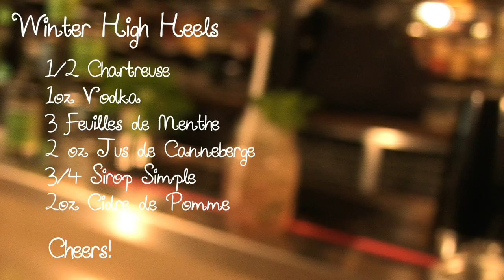Maxime Claveau - Winter High Heels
Cocktail à base de Chartreuse , créé par Maxime Claveau. La Distillerie - L'Alambic No 4, Automne 2012

Ingrédients

1/2 oz Chartreuse
1 oz Vodka
3 Feuilles de Menthe
2 oz Jus de Canneberge
3/4 Sirop Simple
2oz Cidre de Pommes

Préparation

Dans un pot masson, réunir tous les ingrédients sur glace et bien remuer. Ajouter le cidre de pommes et en guise de garniture une branche de menthe. Voilà le tour est joué!

Cheers!